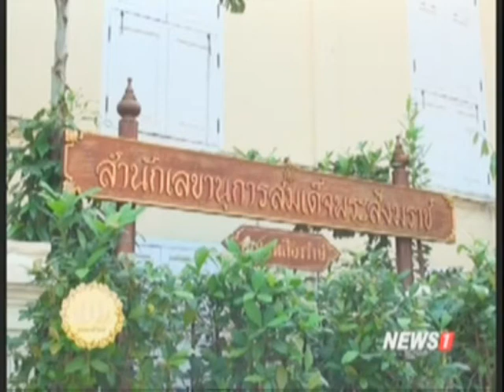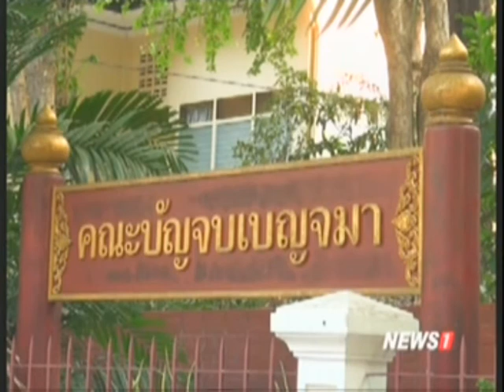ธรรมาภิวัตน์ ประวัติความเป็นมา วัดบวรนิเวศราชวรวิหาร ช่วงที่1 04/03/2017